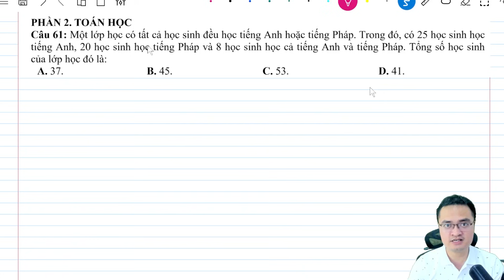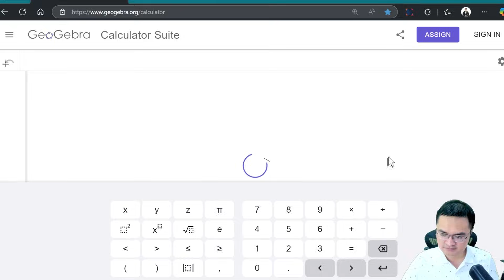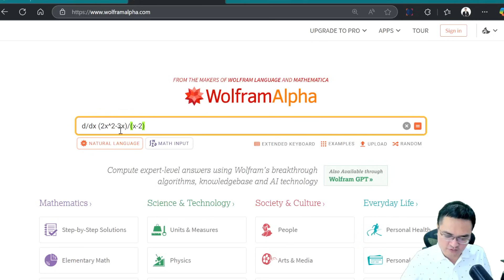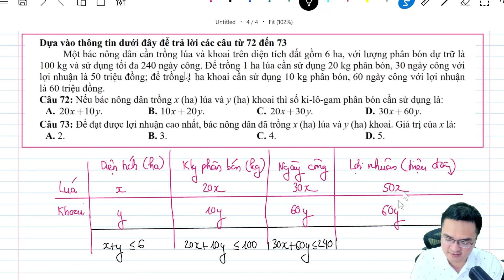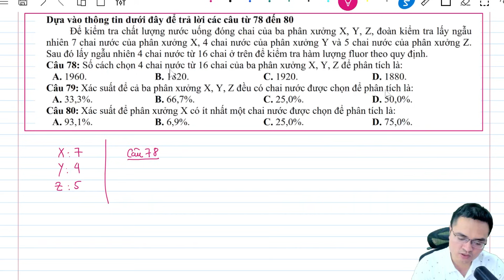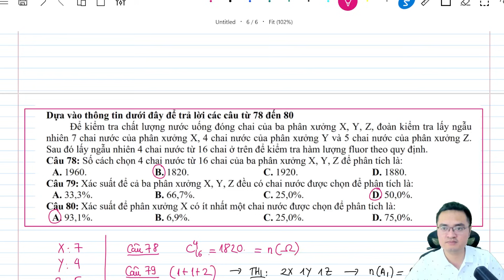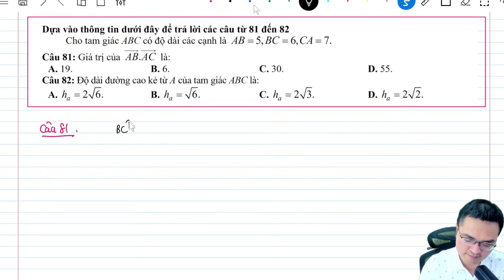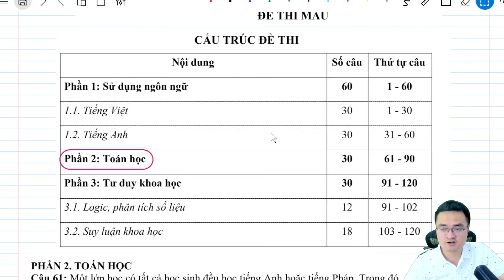Chữa đề mẫu bài thi ĐGNL Đại Học Quốc Gia TP HCM - Phần 2 - Toán học